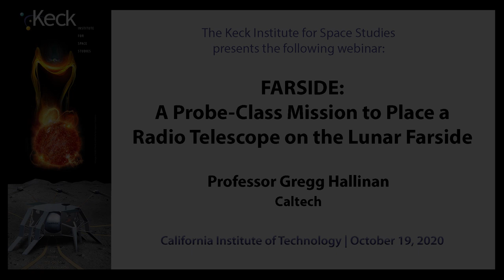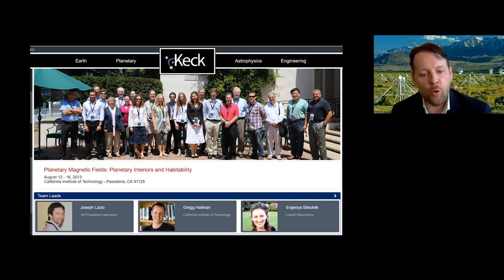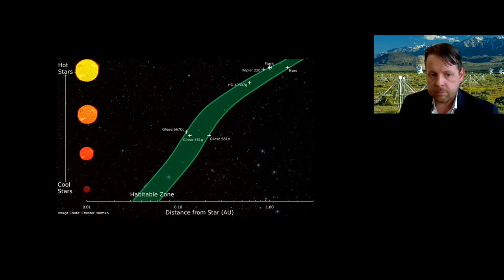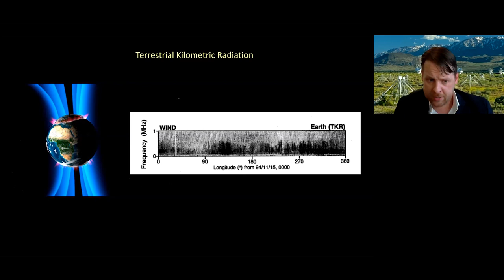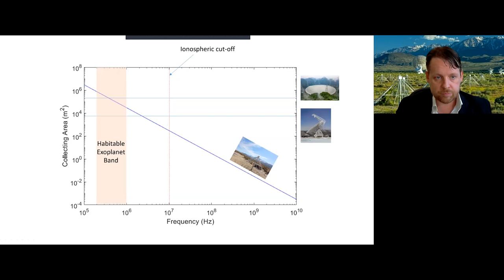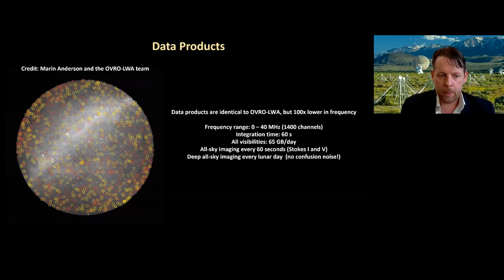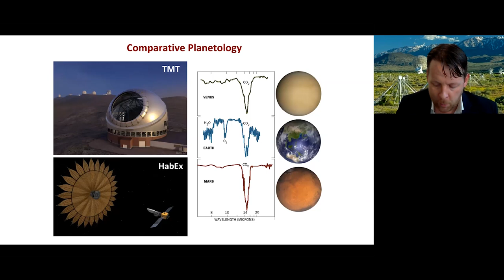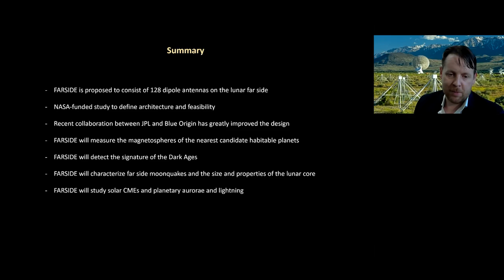FARSIDE: A Probe-Class Mission to Place a Radio Telescope on the Lunar Farside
FARSIDE (Farside Array for Radio Science Investigations of the Dark ages and Exoplanets) is a Probe-class mission to place a low radio frequency interferometric array on the farside of the Moon. A NASA-funded design study, focused on the instrument, a deployment rover, the lander and base station, delivered an architecture consistent with the mass and cost requirements for a Probe mission. This architecture consists of 128 dual polarization antennas deployed across a 10 km area by a rover, and tethered to a base station for central processing, power and data transmission to the Lunar Gateway. FARSIDE will provide the capability to image the entire sky each minute in 1400 channels spanning frequencies from 200 kHz to 40 MHz, extending down two orders of magnitude below bands accessible to ground-based radio astronomy. The lunar farside can simultaneously provide isolation from terrestrial radio frequency interference, auroral kilometric radiation, and plasma noise from the solar wind. It is thus the only location within the inner solar system from which sky noise limited observations can be carried out at sub-MHz frequencies. This will enable near-continuous monitoring of the nearest stellar systems in the search for the radio signatures of coronal mass ejections and energetic particle events, and will also detect the magnetospheres for the nearest candidate habitable planets. Simultaneously, FARSIDE will be used to characterize similar activity in our own solar system, from the Sun to the outer planets, including the hypothetical Planet Nine. Through precision calibration via an orbiting beacon, and exquisite foreground characterization, FARSIDE will also measure the Dark Ages global 21-cm signal at redshifts z~50-100. The unique observational window offered by FARSIDE will enable an abundance of additional science ranging from sounding of the lunar subsurface to characterization of the interstellar medium in the solar system neighborhood.

Speaker's Biography:
Gregg Hallinan is Professor of Astronomy at Caltech, and Director of the Owens Valley Radio Observatory (OVRO). His primary interests are the magnetic fields of exoplanets, brown dwarfs and stars and all sources of transient radio emission.